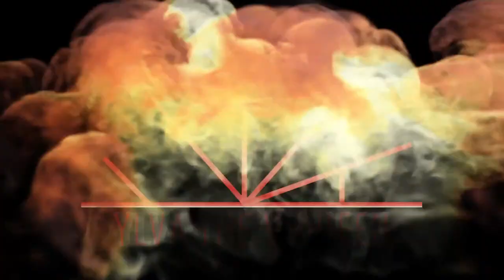Skyrim First Playthrough continues... Pt. 3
If you'd like to support me even more, check out my Patreon or donate with a super like or at my PayPal Any donations to live streams go to increasing the quality of gaming streams like this! SKÅÅÅÅL!!!